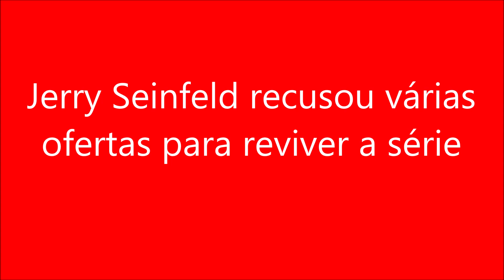Jerry Seinfeld recusou várias ofertas para reviver a série